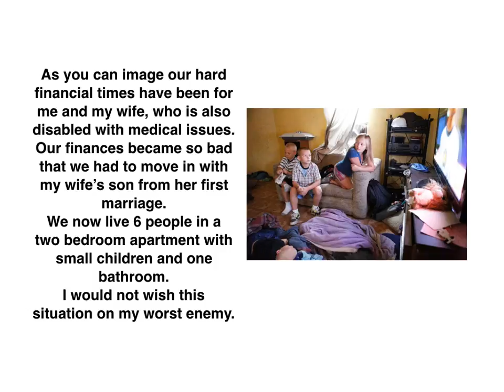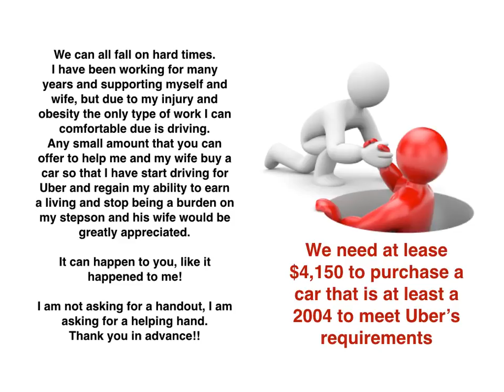GO FUND ME APPEAL TO HELP DISABLE MAN GET A CAR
Due to an injury, I suffered as a security guard and driver, I have been unable to work for quite some time now and have gained a lot of excess weight as you can see from this photo.
I have applied for Social Security disability twice and have been turned down both times.
As you can image our hard financial times have been for me and my wife, who is also disabled with medical issues.
Our finances became so bad that we had to move in with my wife’s son from her first marriage.
We now live 6 people in a two bedroom apartment with small children and one bathroom.
I would not wish this situation on my worst enemy.
We can all fall on hard times.
I have been working for many years and supporting myself and wife, but due to my injury and obesity, the only type of work I can comfortable dO is driving.
Any small amount that you can offer to help me and my wife buy a car so that I  can start driving for Uber and regain my ability to earn a living and stop being a burden on my stepson and his wife would be greatly appreciated.

It can happen to you like it happened to me!

I am not asking for a handout, I am asking for a helping hand.
We would also accept the gift of a late model 4 door car that is at least younger that 2004 and in good condition